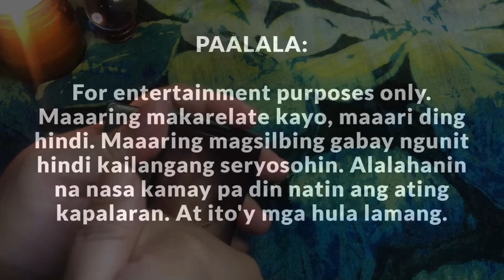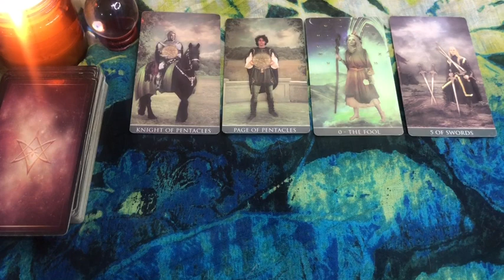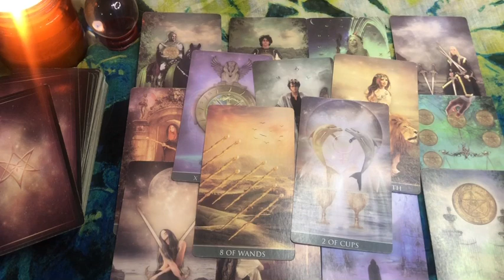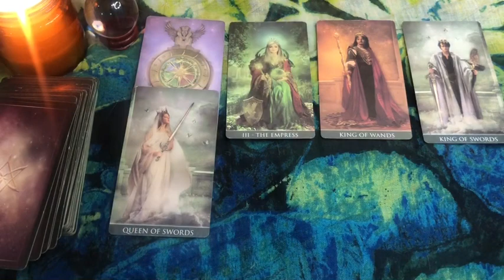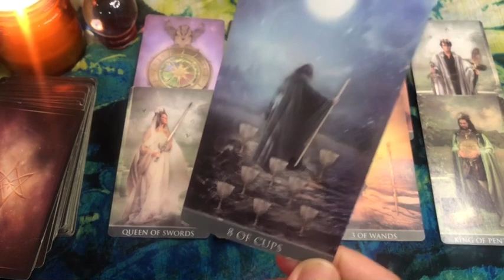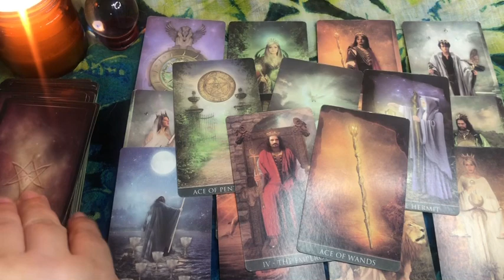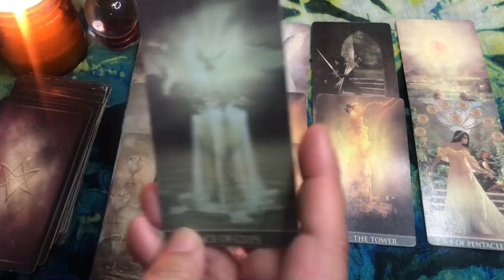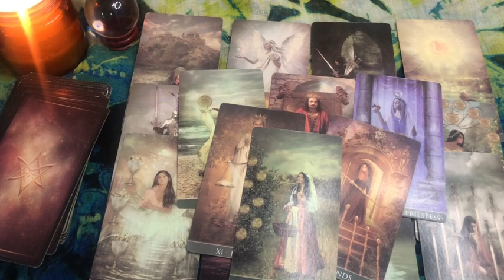OCTOBER 2023 | Gemini Libra Aquarius | Kapalaran Sa Pag Ibig | Tarot Card Reading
OCTOBER 2023 love tarot card reading for Air Signs - Gemini, Libra, Aquarius

00:00 - INTRO
00:36 - GEMINI
7:55 - LIBRA
15:32 - AQUARIUS